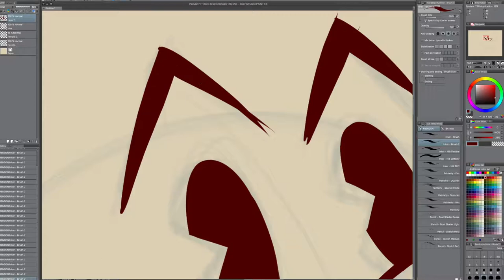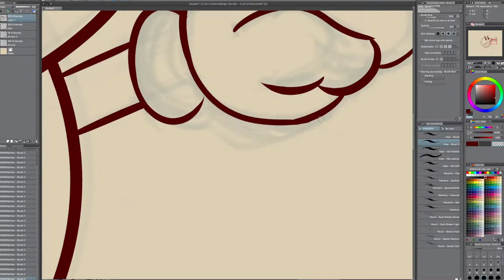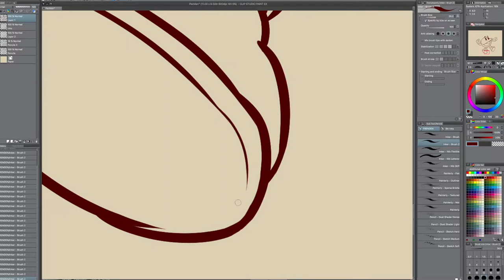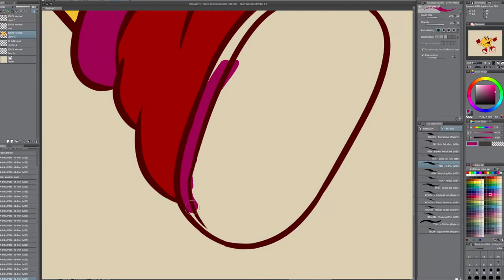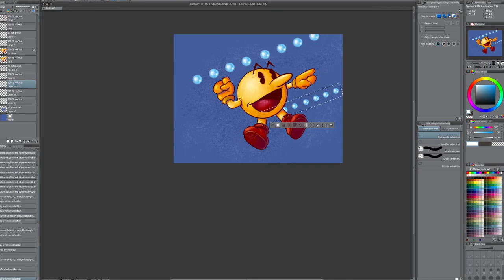Drawing Pac-Man in Clip Studio Paint - Time Lapse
Compressed time video of me drawing and coloring Pac-Man in Clip Studio Paint, actual time about 1 hour and 10 minutes.

☆ Etsy Store ☆
Sketchbooks, comics, stickers, and more!